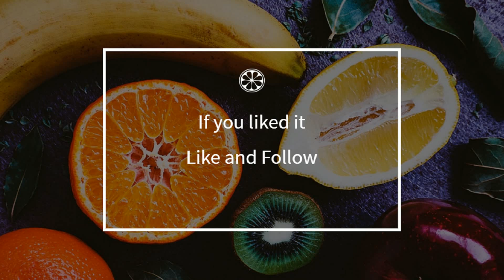How to cook - Fresh tagliatelle with truffles and foie gras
Here is a beautiful french Fresh tagliatelle with truffles and foie gras recipe !
 This video will teach you how to do a great Fresh tagliatelle with truffles and foie gras, simply and easily !